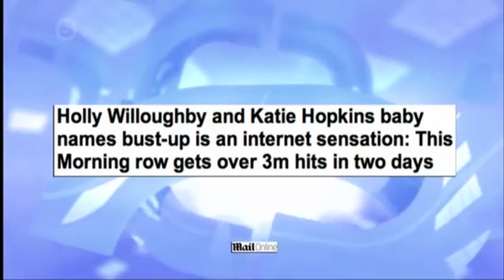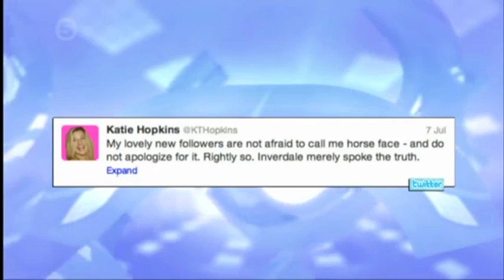Katie Hopkins says "Common people are unintelligent" on The Wright Stuff TV Show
Katie Hopkins rants about lower class names on The Wright Stuff, 10th of July, 2013.